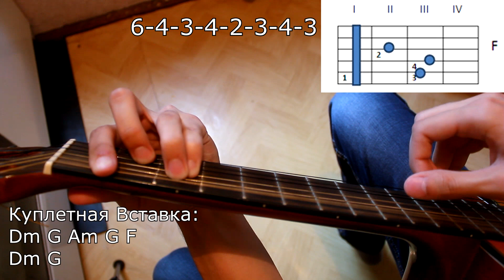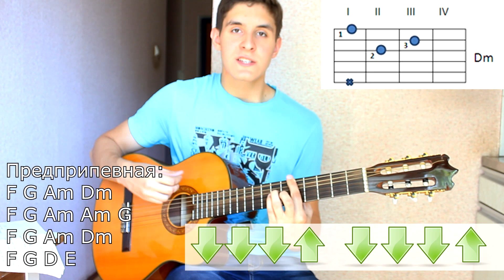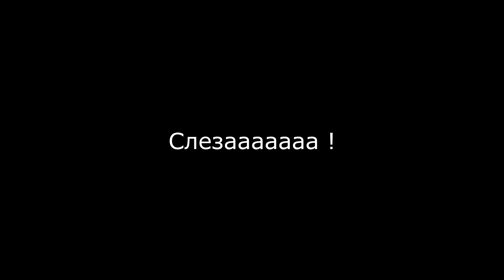#13 Как Играть "Эпидемия - Романс о Слезе" на гитаре ( Видео Разбор Песни )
Привет, ребята! Сегодня разбираем песню группы Эпидемия "Романс о Слезе".В интернете что-то нет разборов этой песни. Поэтому это видео - самая первая полная обучалка к песни "Романс О Слезе" в Интернете. Успехов Вам!

Разделы Урока:
0:00 - приветствие, 0:46 - демонстрация песни, 6:27 - Куплет,перебор, 14:47 - Предприпевная часть(переход),бой,
20:36 - Припев, 25:23 - Вставка-Соло Alatiel, 30:06 - Заключение.

Текст Песни:
Куплет:
Dezmond:
Я видел сон - он был реален,
Услышал птицы крик - он душу рвал.
Твой облик ясен, но печален
Вслед за собою в неизвестность звал.
Я понимал, что недостоин,
Когда связала наши души нить,
Я не герой, не славный воин,
Но что мне может запретить любить?
Предприпевная:

Полечу я , словно птица,
Чтобы сердце сжечь в огне,
Я не дам слезе пролиться –
За неё заплатят мне!

Припев:
В безлунную, глухую ночь твой взор
Развеет мрак, разрушит тьмы узор,
Я спрятал душу от любви,
Но как смогу остановить
Себя…?
Я брошу вызов небесам
За то, что пролилась слеза
Твоя…

2 куплет:
Возможно, ты уже забыла
Мой голос, цвет моих печальных глаз,
Любовь в себе похоронила,
А может не было её у нас?
А ты зовёшь мой дух покорный,
Как манит ночью корабли маяк-
Я на скале, в объятиях шторма
И я погибну, сделав этот шаг!

Предприпевная, Припев...
Соло гитарное ...

Вставка-Соло Alatiel:
Alatiel:
Звёзды рисуют в ночи
Имя твоё.
Сердце быстрее стучит –
Миг настаёт.

Dezmond:
Да, мне не жить
Если ответ будет «нет»,
Только скажи,
Что не забудешь тех лет!

Припев...